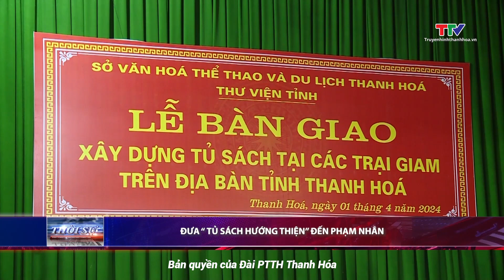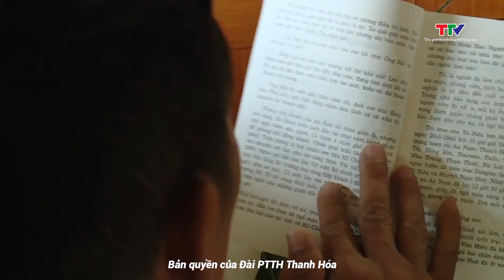Bản tin Thời sự 9h ngày 5/4/2024